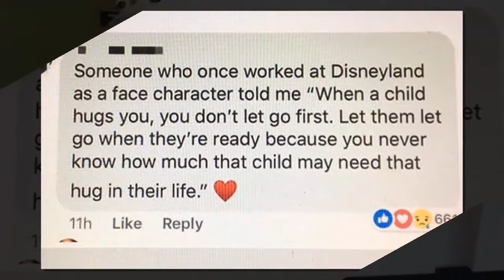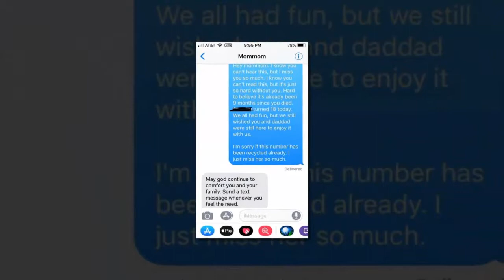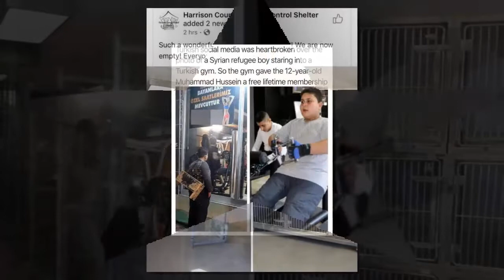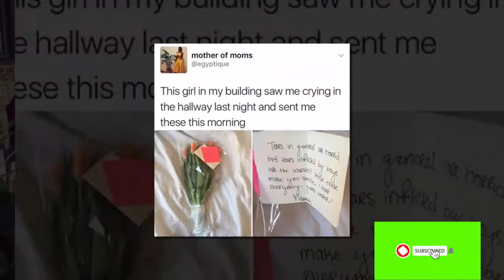Real Life Heroes - Ultimate Compilation 2018 - Faith In Humanity Restored-Good People Compilation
All music collect from: NCS Music